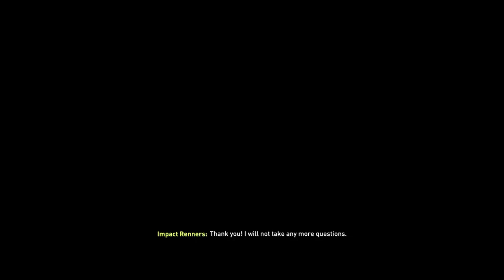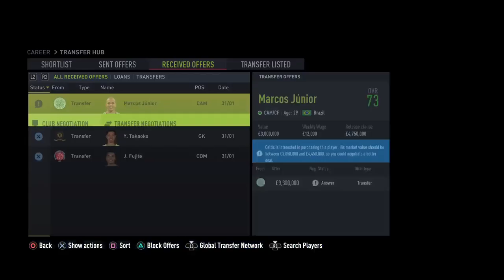Fifa22 Yokohama FM CFG EP2